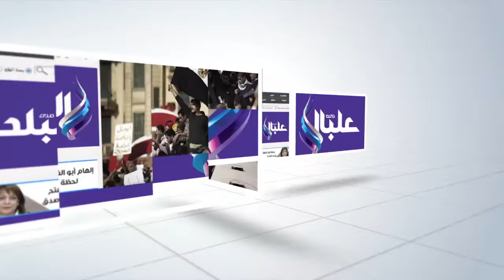صدى البلد | جنات تكشف عن شروطها لقبول سيناريو والاتجاه للتمثيل